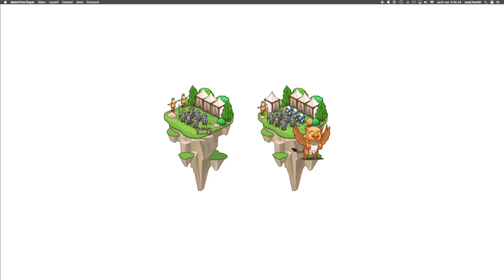🛠 761 ☞ Čas na čaj║Vývoj hier CodeCombat Python║ Programovanie s Yetim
Don't forget to prepare and drink your evening health potion.

If, Prístup ku vlastnostiam, Reťazce, Premenné, Cyklus while, Dáta udalosti